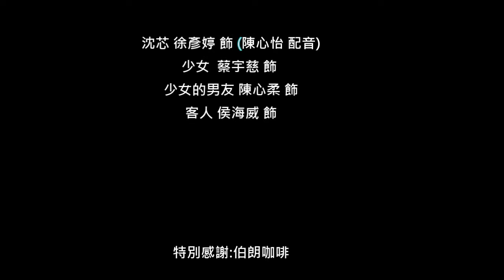組織行為- 致 最溫暖的服務生